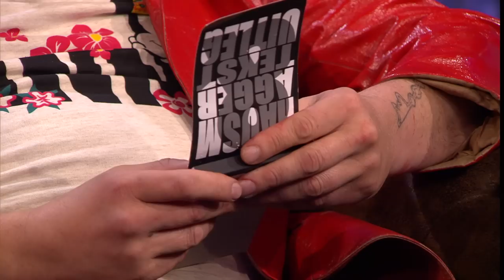Studio PowNed: Theo Wesselo leest gedichten en zingt met Hausmagger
Studio PowNed Afl.13, 7 mei 2015: Theo Wesselo, oud-Rembo en tegenwoordig zanger van Hausmagger, leest gedichten voor, vertelt over zijn drugsgebruik en treedt op met Hausmagger. Met: Rutger Castricum.